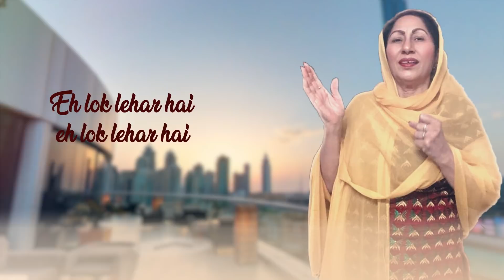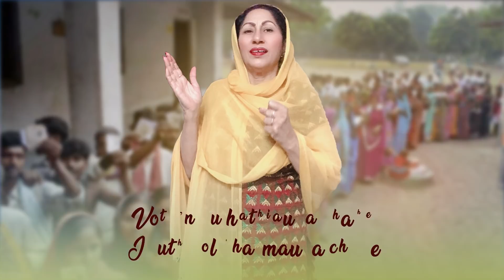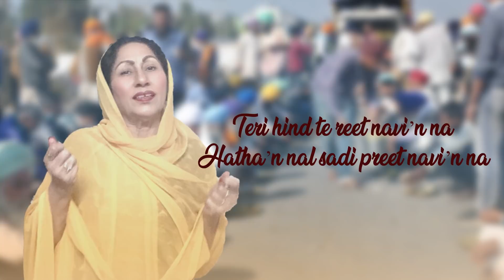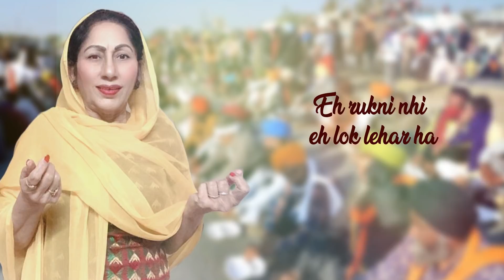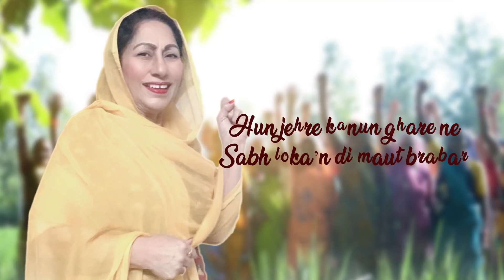SONG:LOK LEHAR unforgetable struggle for rights&gains of hardwork Gurutej Parsa NewPunjabiSong2021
Singer & Lyricist: Gurutej Parsa
Video:Paras Verma
Producer: Sikandar Singh Sidhu
Label: Guru Tracks Pvt Ltd